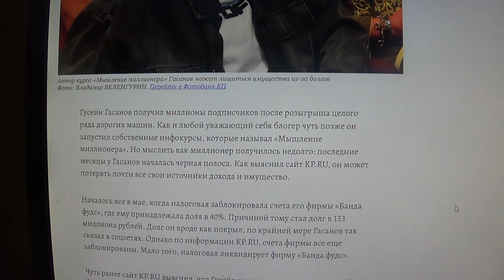Автор курса «Мышление миллионера» Гасанов может лишиться имущества из-за долгов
Мой телеграмм.